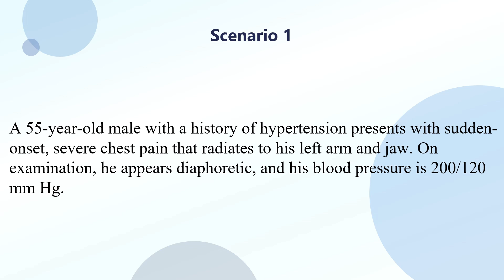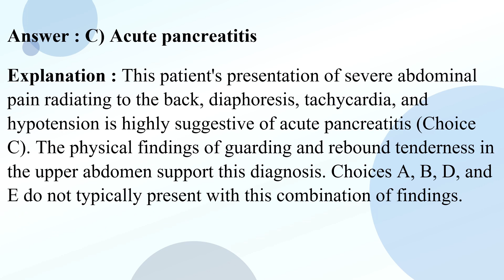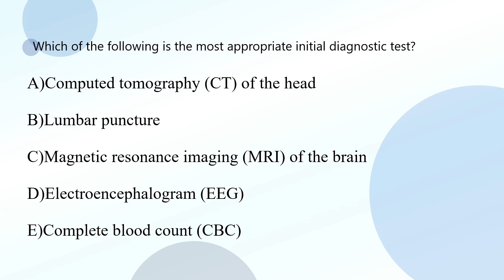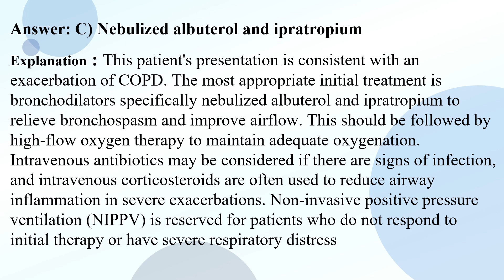Clinical Scenarios Emergency Medicine 2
Free Medical Scenarios about Medicine with MCQS
"Mastering Medical Exams: Free Clinical Scenarios, MCQs & Explanations for PLAB, USMLE, Canadian,New Zealand and Australian Medical Exams"

Description:
📚 Calling all aspiring medical professionals preparing for PLAB, USMLE, and Australian medical exams! 🩺 Are you in search of a comprehensive and FREE resource to ace your clinical scenarios and MCQs? Look no further – these videos are  tailor-made for you!

👨‍⚕️ Join us in this information-packed session where we dive into a series of real-life clinical scenarios that are bound to appear in your upcoming medical exams. Whether you're aiming for PLAB, USMLE, or the Australian medical exam, these scenarios are essential for building your clinical acumen and boosting your confidence.

🏥 What you can expect from this video:
1️⃣ Realistic Clinical Scenarios: Our expert instructors have curated a selection of diverse clinical cases that mirror the challenges you'll face in your exams. From diagnostic dilemmas to treatment decisions, these scenarios will test your critical thinking and decision-making abilities.

2️⃣ Multiple-Choice Questions (MCQs): Following each scenario, we present you with a set of MCQs that require you to apply your medical knowledge and reasoning skills. These MCQs are carefully designed to align with the exam formats of PLAB, USMLE, NewZealand and the Australian medical exams.

3️⃣ In-Depth Explanations: After attempting the MCQs, stick around for thorough explanations provided by our experienced medical educators. Learn about the correct approaches, understand the underlying concepts, and gain insights into how to approach similar questions on exam day.

📈 Why you should watch:

🧠 Sharpen Your Clinical Thinking: Build the confidence to tackle complex clinical scenarios with ease.
📘 Expand Your Medical Knowledge: Reinforce your understanding of key medical concepts and their application.
🎓 Whether you're studying on your own or looking to complement your existing exam prep resources, this video is a must-watch for anyone aiming to excel in PLAB, USMLE, or the Australian medical exams.